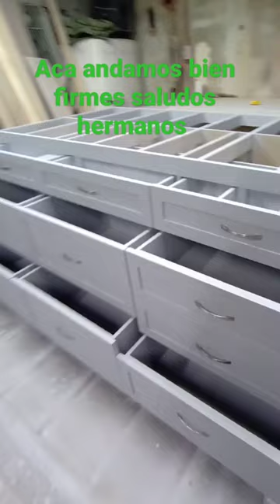isla de cocina algo bien